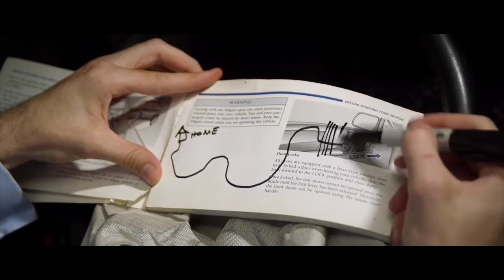Detour(2013)//alur film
alur film detour, seorang pria yang sedang melakukan perjalanan ditengah perjalanan dia mengalami nasib malang yang harus menimpa dirinya, yang menyebabkan dia terjebak di dalam tanah bersama mobilnya, dan mengalami hilang ingatan, setelah sadar ia menggambarkan kejadian dan ternyata tertimbun tanah longsor, ia bertahan hidup di dalam mobil dan memanfaatkan barang yang ada di bagasi untuk meloloskan diri dari timbunan tanah, sekian beberapa waktu akhirnya masih bisa selamat,